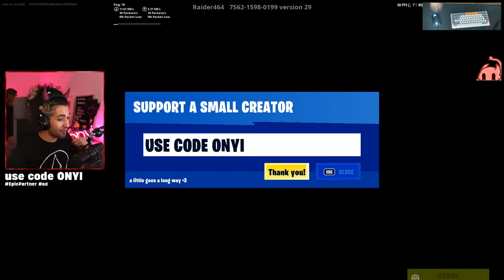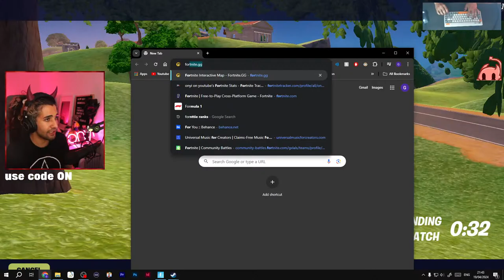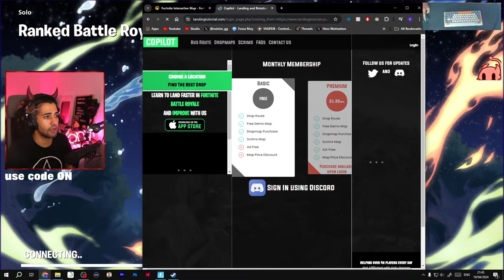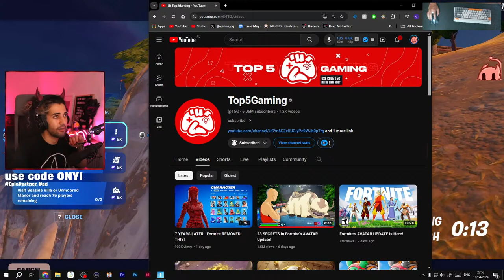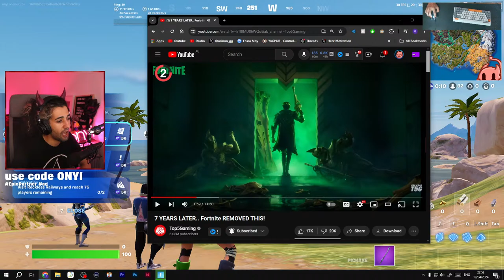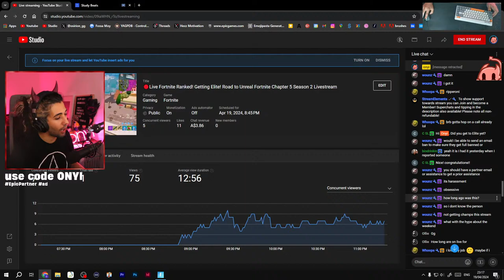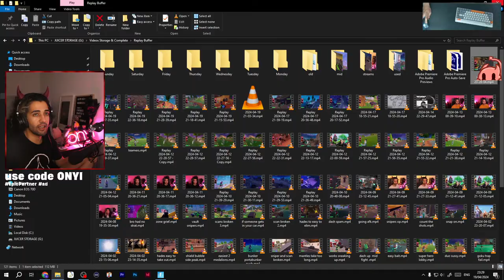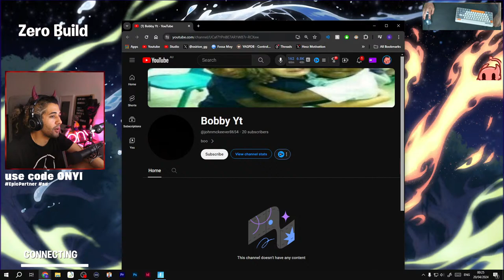Getting Elite! Road to Unreal Fortnite Chapter 5 Season 2 Livestream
Live Ranked Fortnite Stream! Today I get elite in Build Mode, finally escaping Diamond lobbies! I have a feeling last stretch getting out of diamond isn't going to be as easy in Fortnite Chapter 5 Season 2! Come hang out in this livestream for Good Vibes, Funny Plays, Fortnite Chapter 5 Season 2 Myths & Mortals Gameplay LIVE! fortnite fortnitechapter5season2gameplay fortniteseason2 fortnitemythsandmortals #
⬇ Expand Me ⬇

USE CODE ONYI IN THE FORTNITE ITEM SHOP AND EPIC GAMES STORE ad​

Want a better stream experience download the following browser extensions and give them access to youtube!
To see when youtube streams are live while you're on twitch